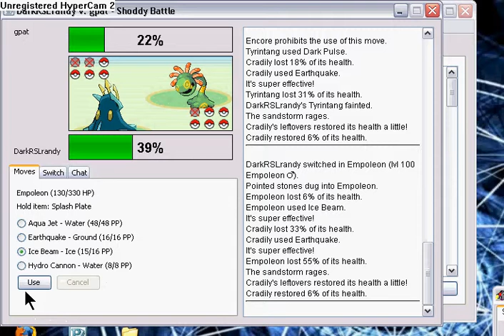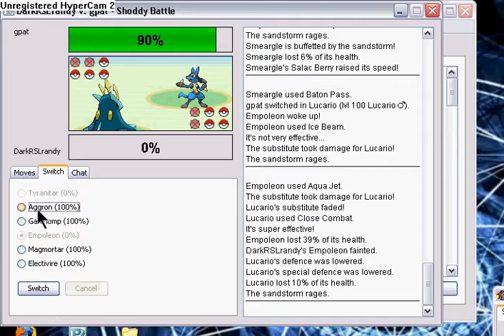ShoddyBattle(OU) DarkRSLrandy vs. gpat